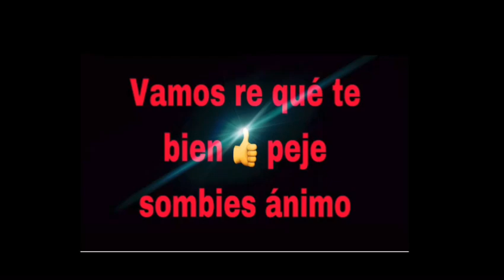Amlo hundido en lodo y los chairos quieren pruebas 😬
Se van a reventar las lianas de tanta maroma 🤸 de los encandilados 😂